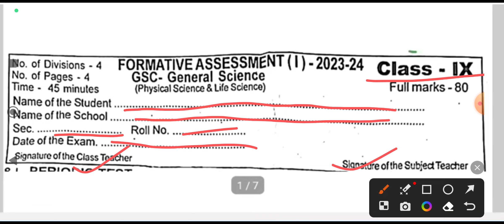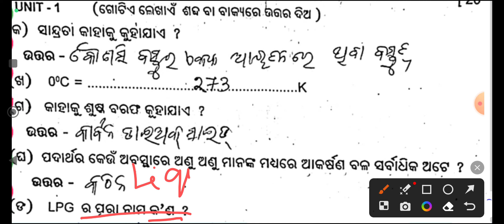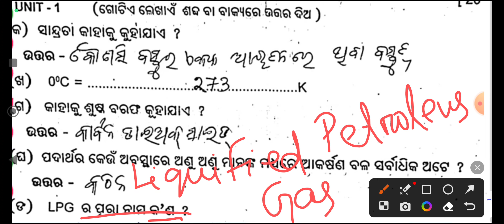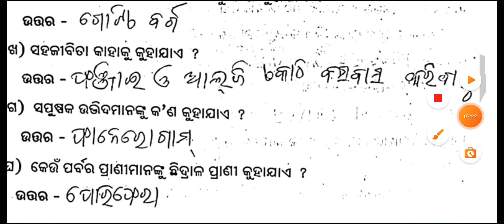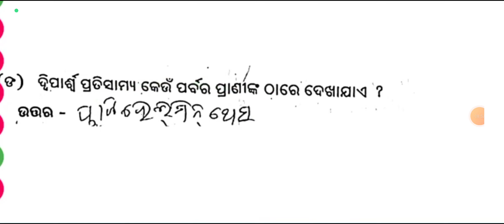9th class FA1 science question answer paper 2022 / FA1 science (bigyana)exam question 2023 9th class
9th class FA 1 science (ବିଜ୍ଞାନ) question paper 2022 / FA 1 science (bigyana) exam question 2023 9th class

Fa-1 science exam 9th class 2023 | class9 formative assessment science exam 2023

Formative assessment science question paper class 9th

Formative assessment science exam 9th class 2023 question paper

9th class formative assessment science exam

9th class fa-1 science exam

Formative assessment science question answer

class 9th  Formative assessment science question 2023-24

Formative assessment real science question paper class 9th

9th class formative assessment science exam

9th class fa-1 science exam

Formative assessment science real question answer 2023

Formative assessment science real question answer 2023-24

Formative assessment science real question answer 2023-24 class9

9th class Formative assessment science real question answer 2023-24

9th class FA-1 science real question answer 2023-24